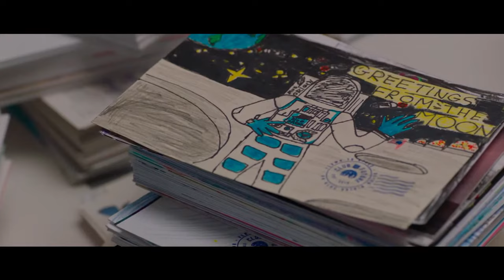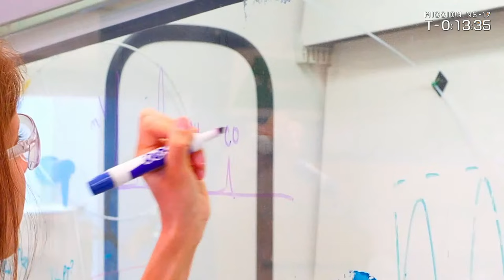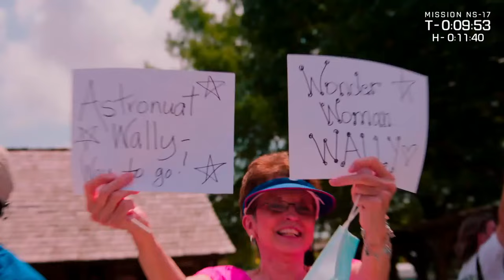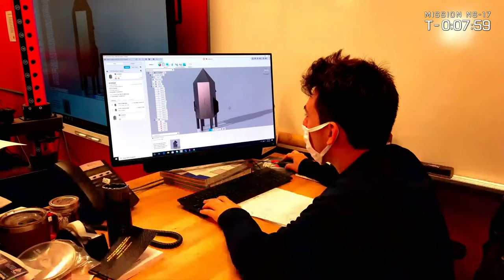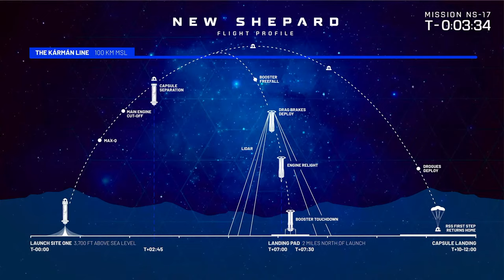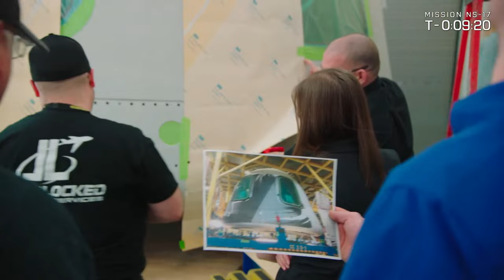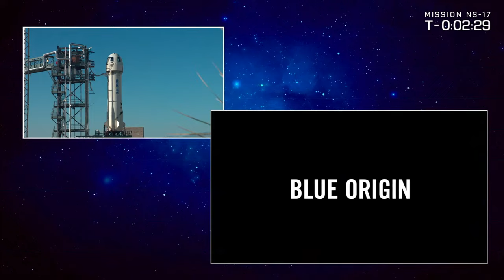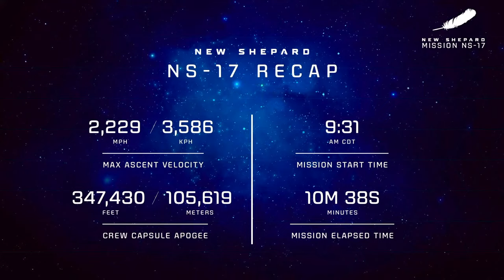Replay - New Shepard Mission NS-17 Webcast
On August 26, 2021, Blue Origin successfully completed its 17th New Shepard mission to space and back for the program, and the 8th consecutive flight for this particular vehicle. The flight featured commercial and NASA-supported payloads on board, including a reflight of the Deorbit, Descent, and Landing (DDL) Sensor Demonstration under a NASA Tipping Point partnership. The DDL demonstration, which flew for the second time mounted on the exterior of New Shepard’s booster, tested technology designed to achieve high-accuracy landing for future Moon missions. This aims to enable long-term lunar exploration.